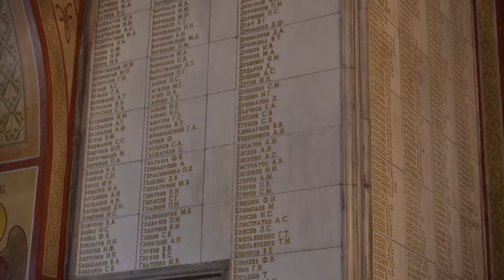К 12 июля восстановили храм апостолов Петра и Павла в Прохоровке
8 июня церковь была повреждена при атаке беспилотника ВСУ. 12 июля, в День Прохоровского поля – Третьего ратного поля России – храм вновь встретил прихожан.